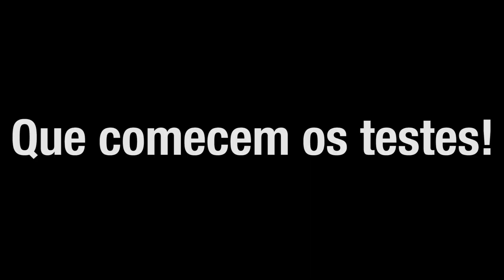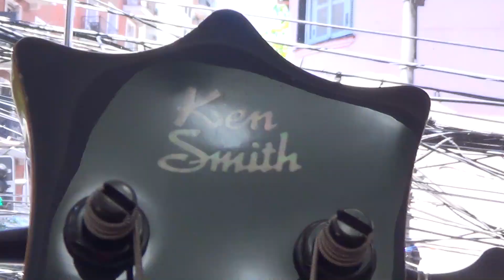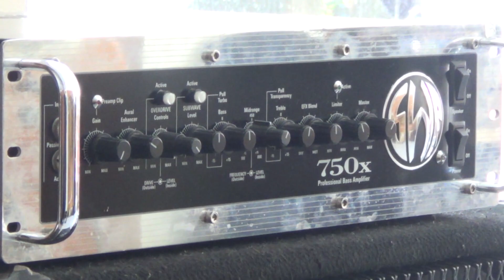VISITAMOS A BASS CENTER (MAIOR LOJA DE CONTRA BAIXO DO BRASIL)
Neste vídeo você ira conhecer uma das maiores lojas de contra baixo do mundo. Bass Center.